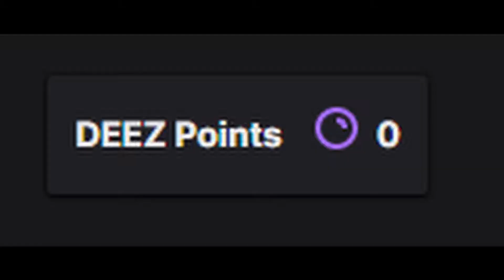ONE TAP THROUGH SMOKE - VALORANT STREAM HIGHLIGHTS 2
hope you guys enjoy the highlights and funny moments :)) been streaming most nights around 10pm eastern time if you guys wanna watch some live content. See you gamers around!